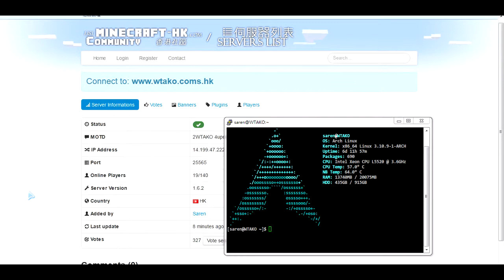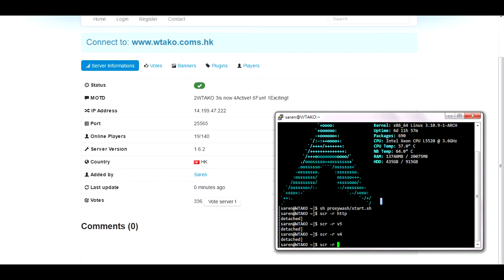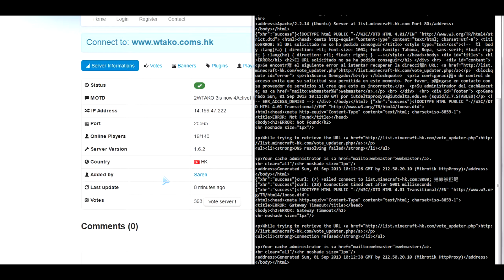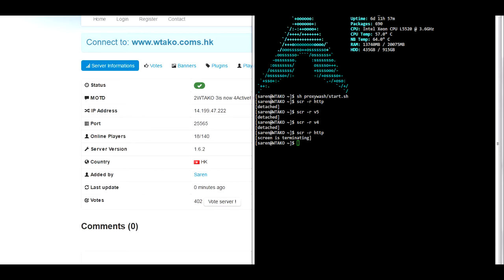Do you know anything about quantum mechanics?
Curl is written in quantum computer's machine code. What a thing.